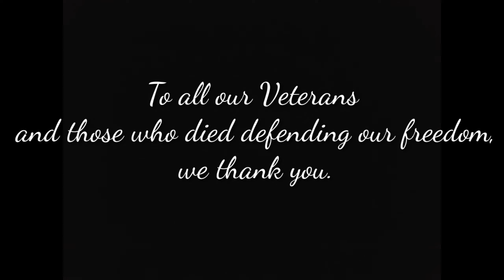Thank You, to all our Veterans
To all our Veterans and those who died, we thank you for your sacrifice.